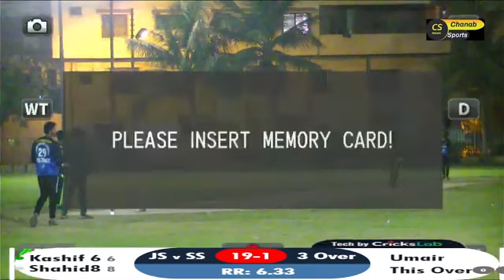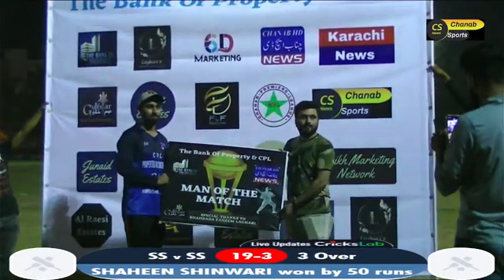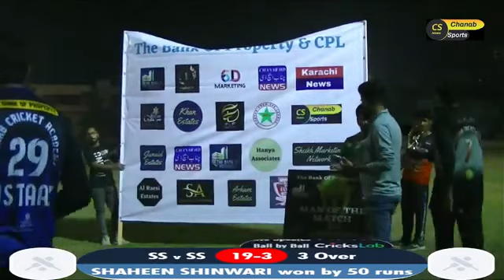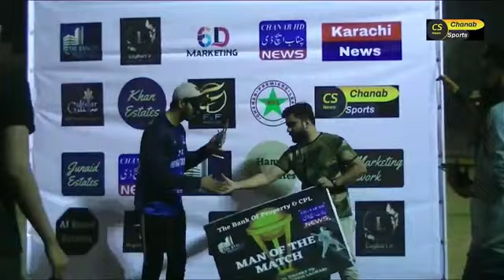The bank of property cpl 2022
chanab hd news
chanab sports
karachi news